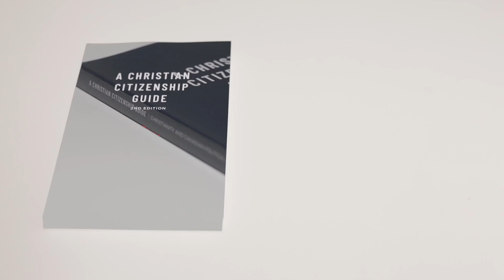Christian Citizenship Guide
We recently promoted our new book: The Christian Citizenship Guide on fall tour with a sit-down discussion between the two authors. Exclusively online, here is the longer version of that video. Enjoy!